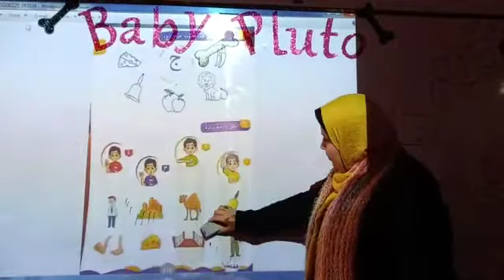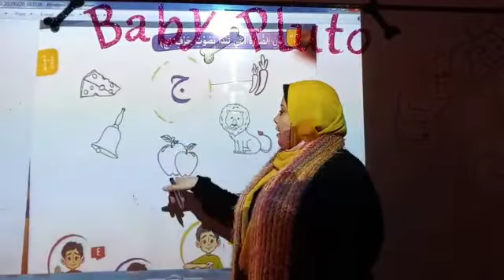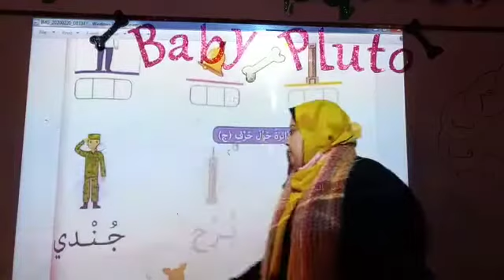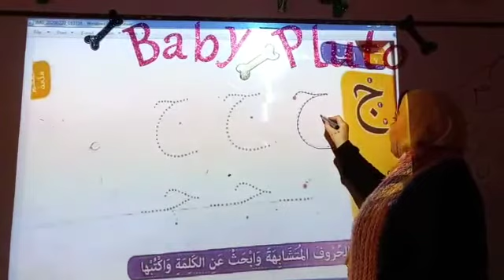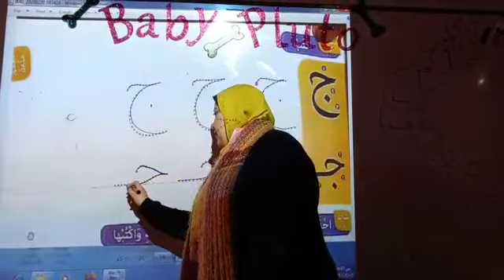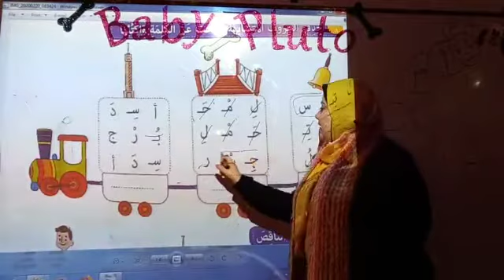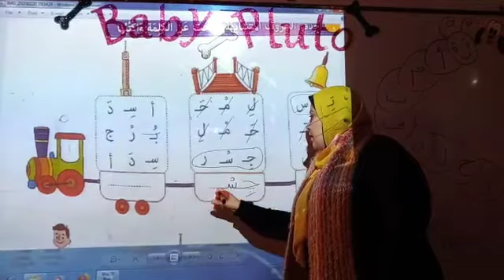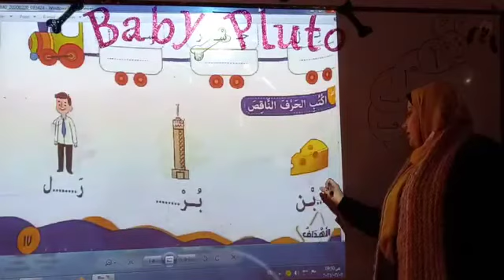حل كتاب الوزاره لحرف ال ج.. Kg1.. الجزء التاني